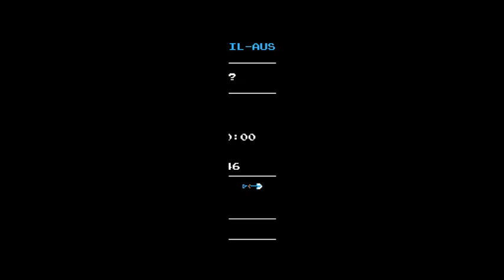Let's Play Shovel Knight - Eines Ritters Qualen[German][BLIND][#01]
►Beschreibung:

Yeah schon wieder ein neues Let's Play, diesmal ein Indi Game das aber echt geil ist.
►PSN: Flapture
►Steam: Dreikreisviereck
Titel:   Shovel Knight
Erstveröffentlichung: June 26, 2014
Entwickler:  Yacht Club Games
Plattform:  Microsoft Windows, Nintendo 3DS, Wii U,OS X, Linux,PlayStation Network
►YouTuber die ich gucke:

lookslikeLink
Suishomaru
Domtendo
Elotrix
MontanaBlack88
MarcelScorpion
Visca96Barca